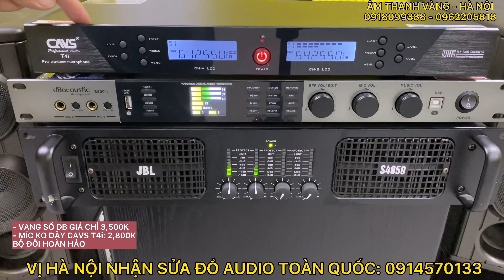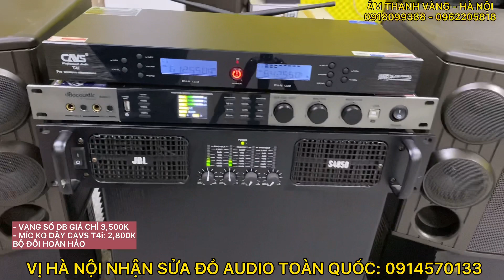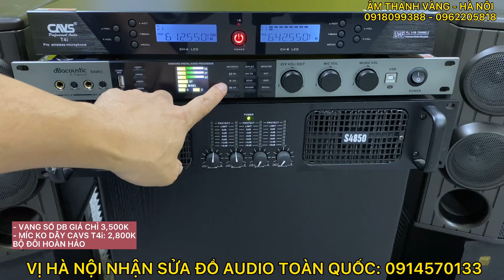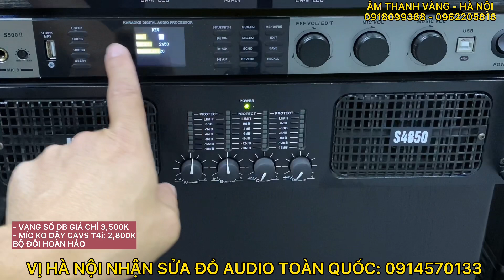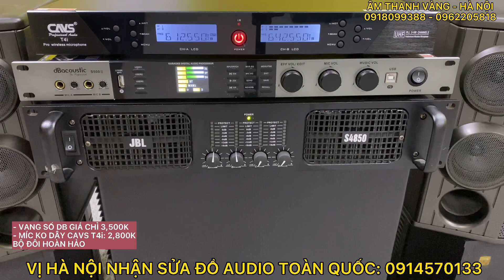CHỈNH VANG SỐ DỄ QUÁ, TƯỞNG THẾ NÀO, AI CŨNG LÀM ĐƯỢC